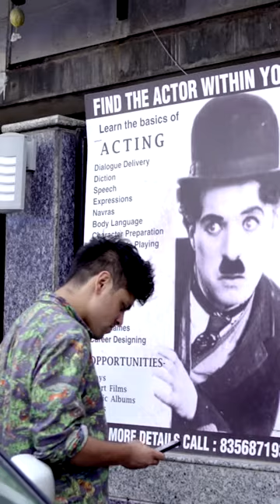BERLIN TO BOMBAY - Max Clouth - (Official Music Video) - Movie Soundtrack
Documentary: 30min

The unfortunate and unsuccessful German actor Abu Chaka Khan, with Indian roots, goes to Bombay in order to become a Bollywood star.

Director: Marco Hülser & Daniel Popat
Protagonist: Abu Chaka Khan
Camera: Marco Hülser
Soundtrack: Max Clouth, Emma Thomas, Joshua Harfst
Mixing: Tim Heumesser
Grading: Jan Durst